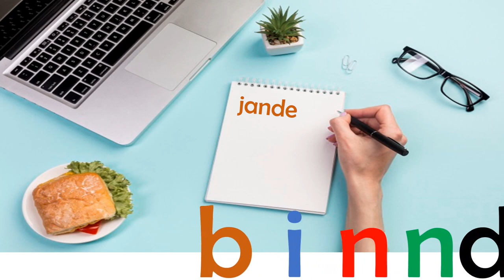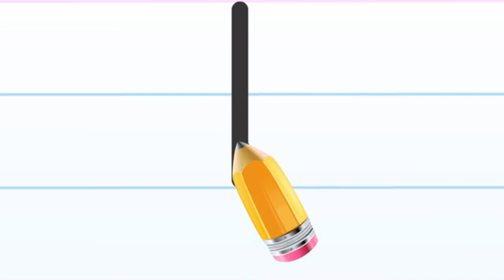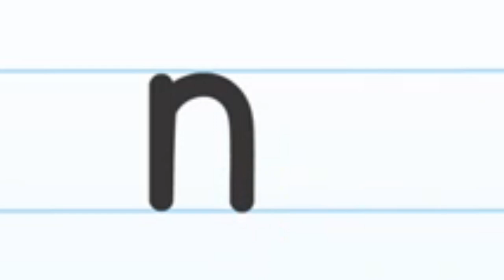Alphabétisation par téléphone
Face à l'insécurité, la pauvreté extrême, l'Association Ecole Par Téléphone met en place un système qui permet aux hommes et femmes de pouvoir suivre des cours d'alphabétisation par le téléphone simple, partout où ils se trouvent.